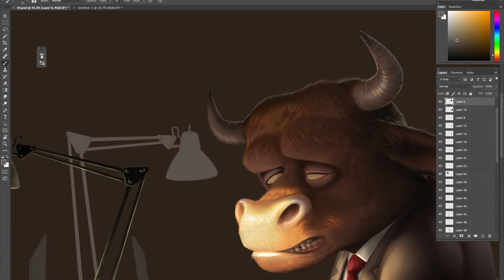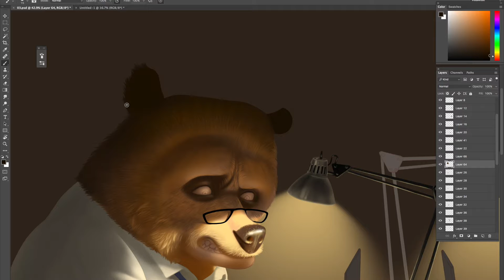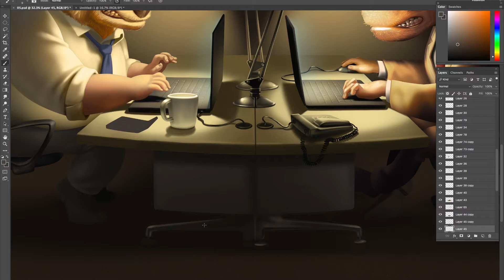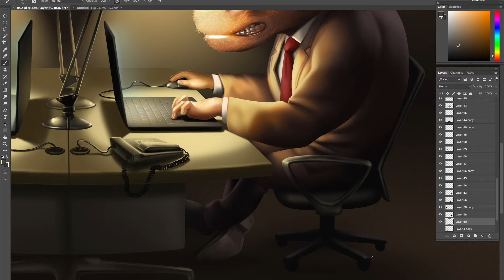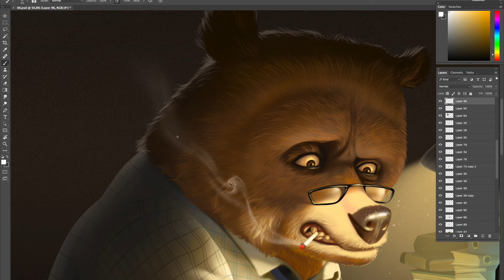Bull&Bear Tutorial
Here is another video on my work process. Please share your feedback.